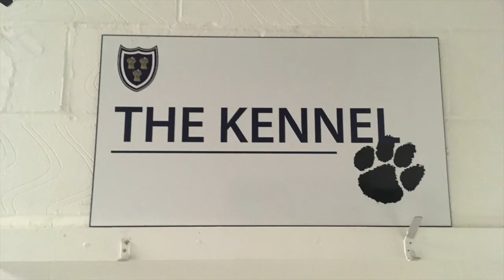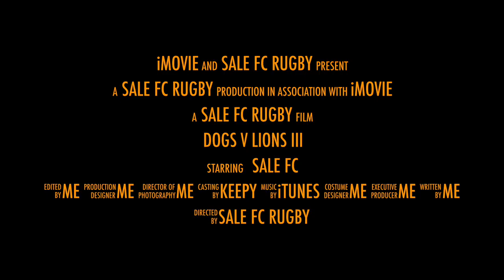Dogs v Lions 3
A movie trailer to our upcoming match against Leicester Lions at Heywood Road.  Come down and join us, entrance £10 non-members, £5 concessions, Members and under 16's are Free. KO 3PM Bar open from 1:00 pm.